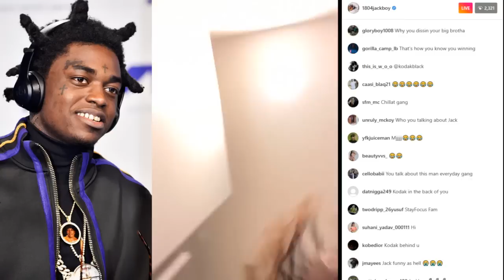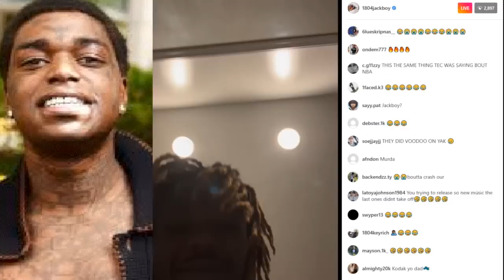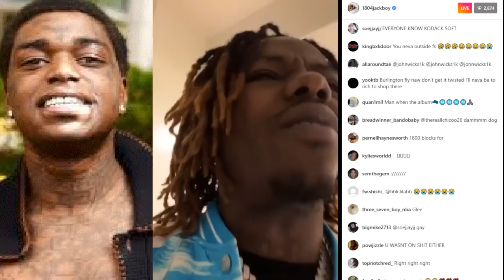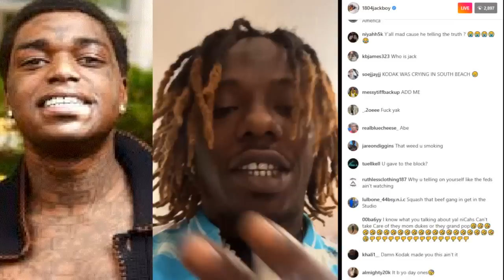1804Jackboy GOES OFF On Kodak Black And His SG Crew After Recent Alleged SH00TING And Airport PULLUP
1804Jackboy GOES OFF On Kodak Black And His SG Crew After Recent Alleged SH00TING And Airport PULLUP